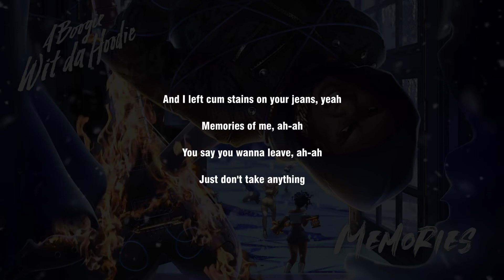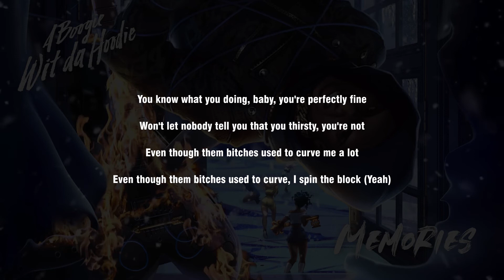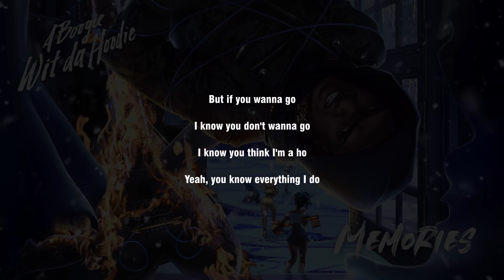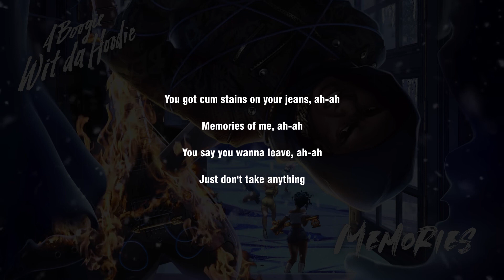A Boogie Wit Da Hoodie - MEMORIES [Lyrics]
“Memories“ is a track by A Boogie Wit Da Hoodie currently expected to be featured on the deluxe of Artist 2.0.

The track was first teased in a now-deleted tweet in May 2019. Later that year, the track featured an almost full-length leak. However, despite being teased many times prior to the release of Artist 2.0, it did not make the final cut. It is still unclear if it will be released on the deluxe.